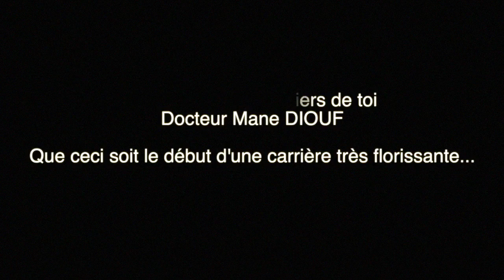Délibération Thèse Dr Mane DIOUF